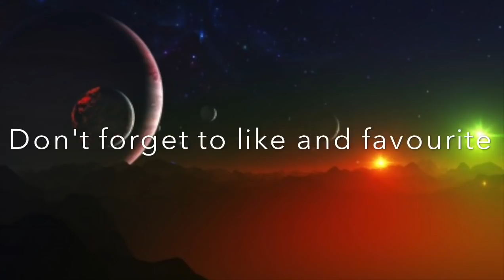Corner Stone Cues - Danube (Epic Orchestral Music)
Song - Danube
Artist - Corner Stone Cues